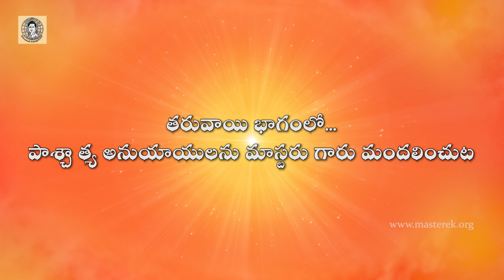257.కులపతి ఎక్కిరాల కృష్ణమాచార్య-257 వ భాగం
అనువాదముతో నిమిత్తము లేకుండా శ్రోతలకు మాస్టరుగారు తన ప్రవచనానుభూతిని అనుగ్రహించుట

తరువాయి భాగంలో

పాశ్చాత్య అనుయాయులను మాస్టరు గారు మందలించుట